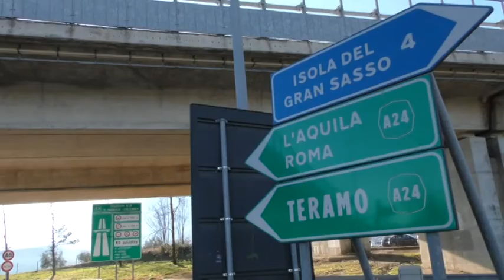Blundo: emendamento l'acqua del Gran Sasso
La senatrice abruzzese del Movimento 5 Stelle Enza Blundo ha presentato un emendamento al decreto Mezzogiorno chiedendo la messa in sicurezza del sistema idrico sotto il Traforo del Gran Sasso. La Blundo propone al Governo che una parte dei fondi destinati al risanamento dei viadotti dell' A24 e A25 sia utilizzata per proteggere l'acqua